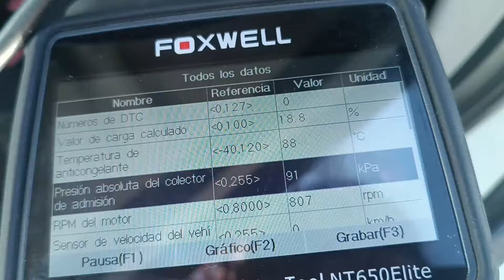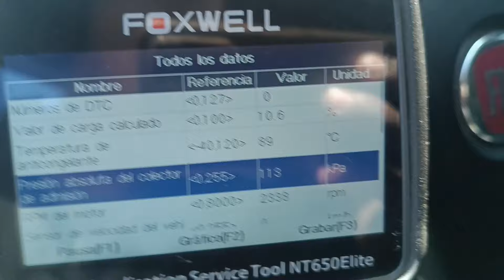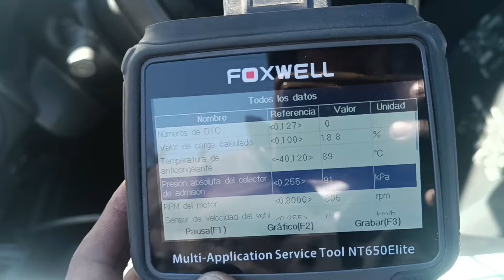FIORINO CITY 1.3 DIESEL ¿A QUE TEMPERATURA ARRANCA EL ELECTROVENTILADOR? MULTIJET TURBO 16 VALVULAS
En este video muestro a que temperatura de escaner scanner aparato de diagnostico y posicion de aguja del tablero o cuadro de instrumentos arranca el electroventilador del sistema de refrigeracion. Primera velocidad 97°C.

Fiat Fiorino City 1.2 1.3 turbo Diesel multijet 16 válvulas common rail Qubo Desconozco si será lo mismo con la Ram 700 City Peugeot Bipper Citroen Nemo Dobló, que viene siendo el mismo vehículo (creo).
Espero que les sirva, saludos.